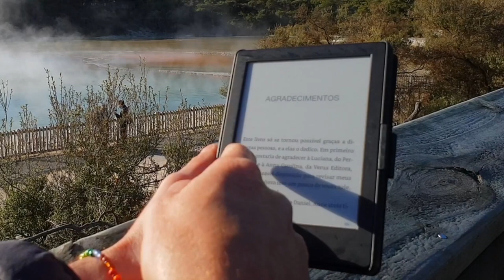COMO LER MAIS RÁPIDO | TÉCNICA PODEROSA 📖⚡